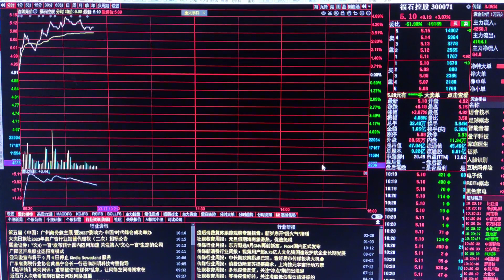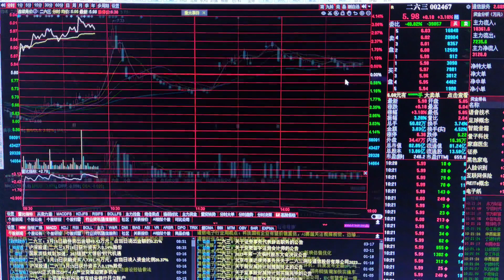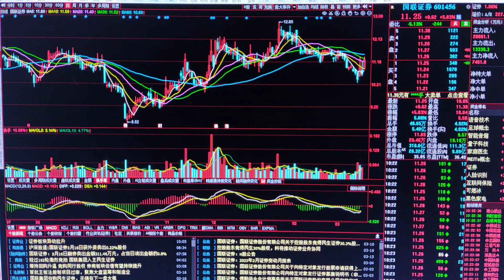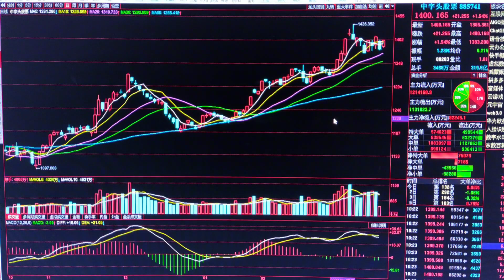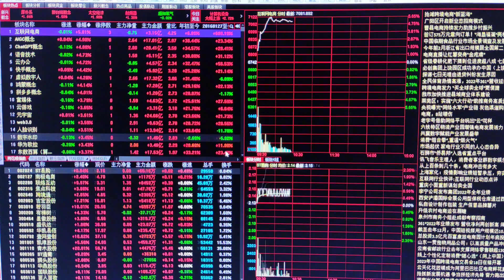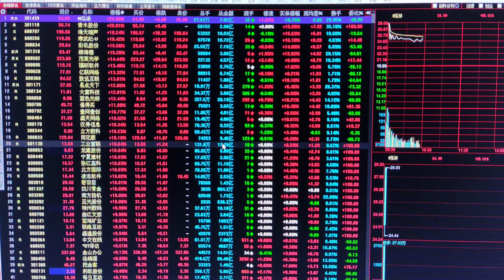A股全线反弹，主线回归接下来怎么走？提醒大家小心再次接盘